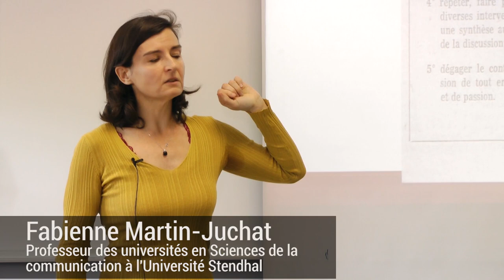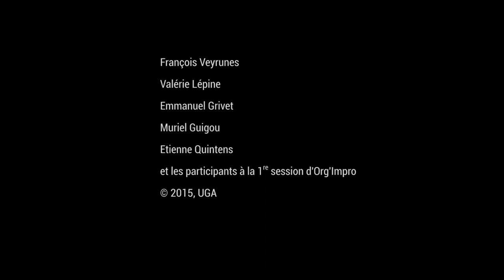Org’impro, une recherche-action innovante (Module 4 "Philosophie de l'innovation")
Renouveler les modèles de la communication et de la coopération par l'improvisation : Org’impro, une recherche-action innovante (Module 4 "Philosophie de l'innovation"). Vidéo extraite du MOOC Innovation et Société (1ère édition novembre 2015).

Cette contribution s’inscrit dans la continuité des recherches qui questionnent la formation en compétences communicationnelles des futurs cadres (professionnels de la communication et managers). Elle met en évidence la place du non verbal dans l’élaboration du faire ensemble et interroge les modèles enseignés sur le rôle de ce type de communication dans la construction d’un projet collectif. Par le compte-rendu et l’analyse d’une proposition pédagogique originale intitulée « Org’impro », recherche-action dans le domaine de la formation ayant impliqué des chorégraphes spécialistes de l’improvisation et portée par l’Université Grenoble Alpes, notre propos est de nourrir la pédagogie par la recherche et de développer des dispositifs de formation transférables dans les organisations.